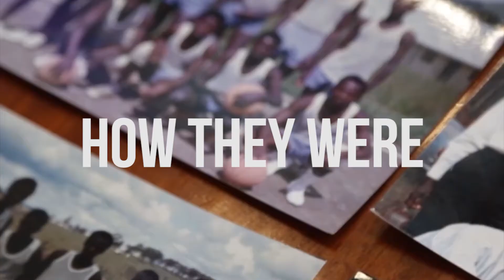Sneak Peek: The Peace Corps Legacy Project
We’re proud to announce the Peace Corps Legacy Project. In this video series – which premieres July 15 -- we interview prominent people from around the world who were influenced by a Peace Corps Volunteer. Now they are engineers, doctors and government leaders.

This is OUR legacy.

New episodes air the 15th of every month, so tune in!

220,000+ Americans have served as Volunteers in 140+ countries.